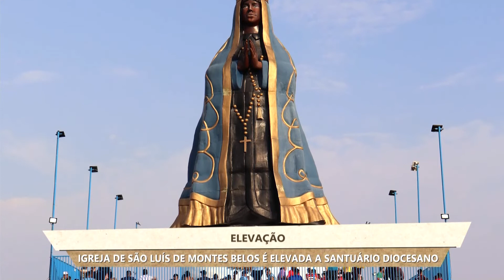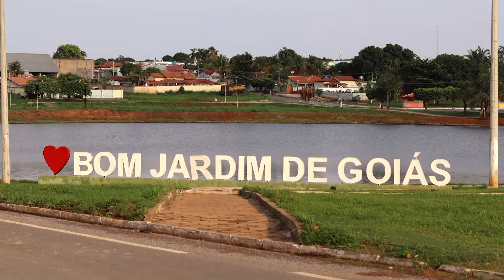Elevação igreja de São Luís de Montes Belos é elevada a Santuário Diocesano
Almanaque Católico - Especial
20/10/2022

A diocese de São Luís de Montes Belos, de Goiás, elevou a igreja de Nossa Senhora Aparecida, que fica em Bom Jardim de Goiás, à dignidade de Santuário Diocesano. O local ainda está em construção, mas já tem em sua estrutura uma imagem de Nossa Senhora Aparecida com 27 metros de altura.